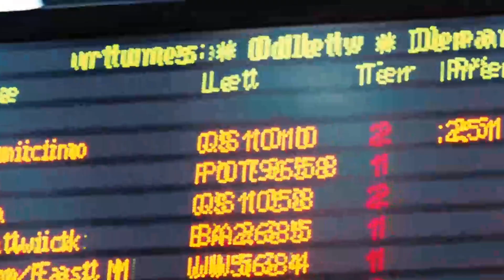This Boy Suddenly Gains The Power To Go Immediately Anywhere He Could See!!😱😱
Welcome back to Recapped. Today, I am going to talk about the American scifi, action film called JUMPER.

A genetic anomaly allows a young man to possess the extraordinary ability to teleport himself to any location. However, his talents are misused as he resorts to bank robberies. Inevitably, his actions attract the attention of the Paladins, a group determined to eliminate him.

After drinking the saliva of the evil, this ugly girl became incredibly beautiful in just one night

A New World Where Everyone Can Hear What You're Thinking And There Are No Girls At All!!😱😬😱

Six Students Are Stuck In A Body Search Game Until They Find All The Remains Of A Murdered Girl!!

Humans And Other Living Things In A Town Mysteriously Die And Suddenly, They Come Back To Life!!😬😱

She Accepted A Friend Request From A Stranger, But She Didn't Know It Was From The Demon!!

After Mistakenly Activating A Book Made Of Human Flesh, She Becomes The Head Of All Demons!😱😱

Demon Hell King Attacks A Family Who Moved Into An Old Church To Take A Priest Who Drives Away Evil

In 2169, People Can Know When They Will Die By Looking At The Time On Their Forearm